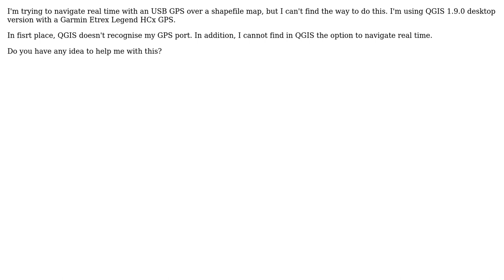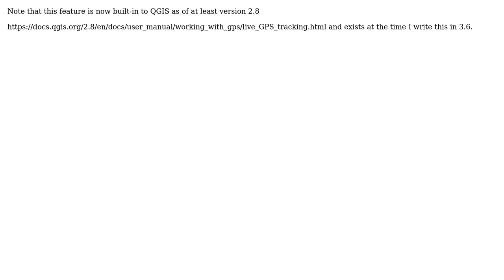GIS: Navigating real time with USB GPS usiang QGIS (2 Solutions!!)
GIS: Navigating real time with USB GPS usiang QGIS

With thanks & praise to God, and with thanks to the many people who have made this project possible! | Content (except music & images) licensed under CC BY-SA | Music | Images & others | With thanks to user user22103 user PolyGeo user mankoff user AndreJ and the Stack Exchange Network Trademarks are property of their respective owners. You are responsible for your own actions.